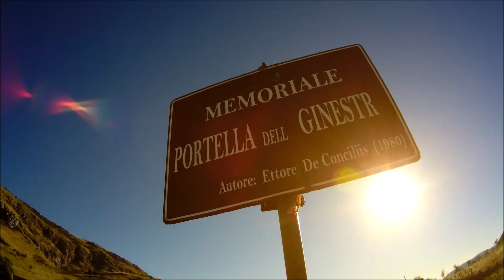Sunset Hunters - Mount Kumeta, Sicily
Summer vibes in altitude, amazing Sicily